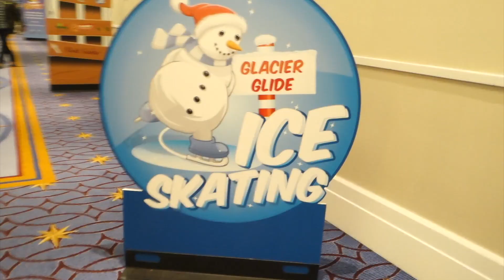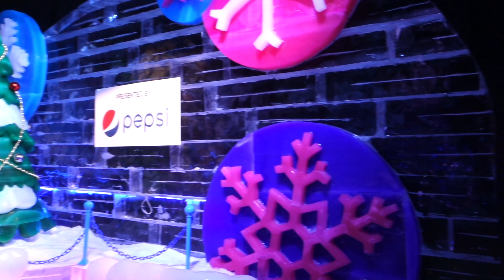MUST TRY FULL BODY SMITH MACHINE WORKOUT | GLUTES ARE SORE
BOOTY, BACK, CHEST, SHOULDERS & HAMSTRINGS!

I didn't add the full glute workout but I should have because my glutes are on fire right now!

I'm no professional so I'm learning as I go.  Leave fitness related video suggestions in the comments below.

*** FOLLOW ME***

SNAPCHAT JAYLASHAWN